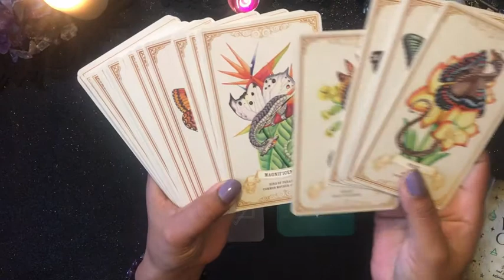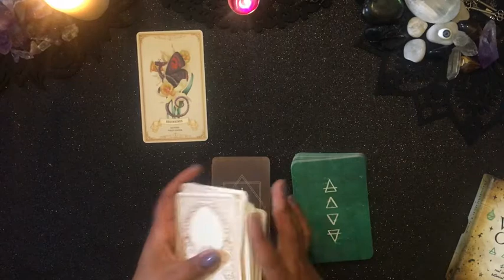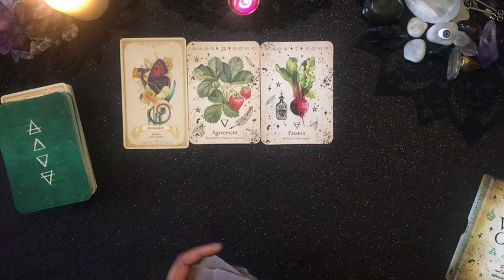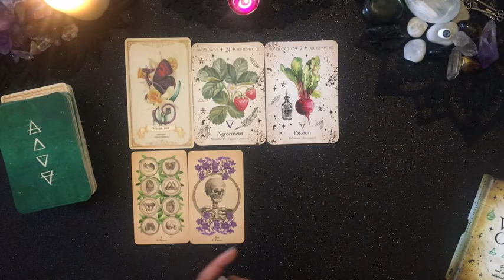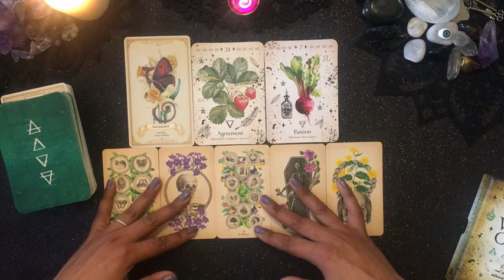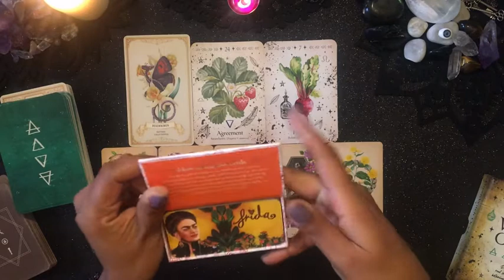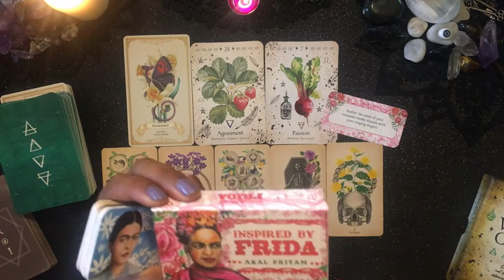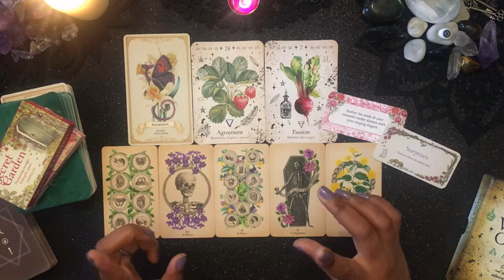Une bonne nouvelle Un accord pour votre projet professionnel TIRAGE DE L'INSTANT...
Mimix

📻Le Tarsocope de Mimix🎙

Ceci est un podcast animé de l'émission "Le Taroscope de Mimix" diffusée sur Radio Activ' , radio locale en Bretagne.
Je vous donne les énergies générales de la semaine à venir en fonction de chaque signe astrologique, ceci est une tirage général pour lequel il est bon de garder du recul et son libre arbitre;  même si je reste persuadée que lorsque un message arrive à vous ce n'est jamais par hasard. C'est pour cela que je considère également que ces messages sont intemporels et que si vous tombez sur cette vidéo ce n'est pas pour rien.
Vous trouverez également différents messages ou conseils d'Oracles le plus souvent, après chaque signe astro et qui évoluent aux fils des émissions.

🔮Tirages🎴

je tire les cartes depuis l'enfance de manière intuitive, puis j'ai appris Le Tarot et le LeNormand à l'ancienne avec une medium qui m'a transmis ses connaissances , j'ai toujours eu sur ma route des personnes qui ont enrichies mes connaissances... Je suis une voyante des campagnes moderne comme j'aime le dire... 😁..🔮👁💌🦋🏹
N'oubliez pas de prendre du recul sur les tirages qui ne peuvent pas parler a tout le monde.

 🌺Mimix🔮